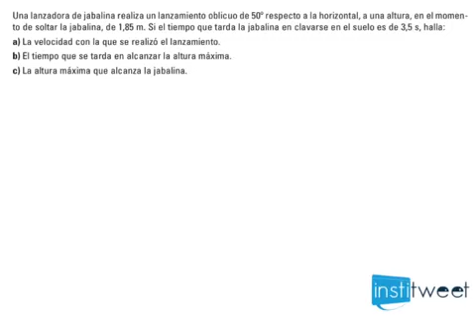Movimiento parabólico, ejercicio resuelto, lanzadora de jabalina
Enunciado del ejercicio resuelto:
Una lanzadora de jabalina realiza un lanzamiento oblicuo de 50º respecto a la horizontal, a una altura, en el momento de soltar la jabalina, de 1,85 m. Si el tiempo que tarda la jabalina en clavarse en el suelo es de 3,5 s, halla:
a) La velocidad con la que se realizó el lanzamiento.
b) El tiempo que se tarda en alcanzar la altura máxima.
c) La altura máxima que alcanza la jabalina
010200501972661